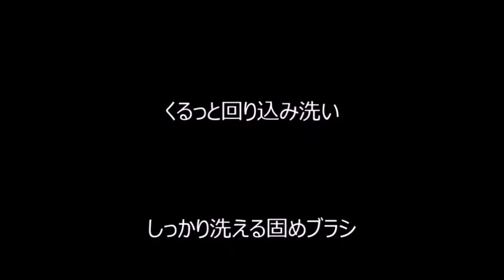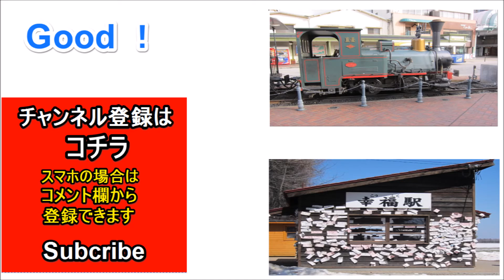【便利グッズ】キッチン ハードブラシ焼き肉網用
『キッチン ハードブラシ焼き肉網用のお話』